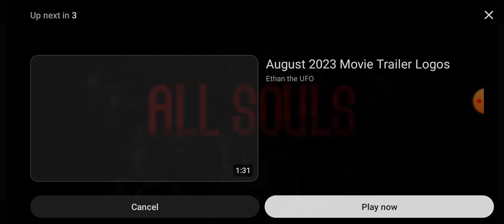December 2023 Movies Trailer Logos